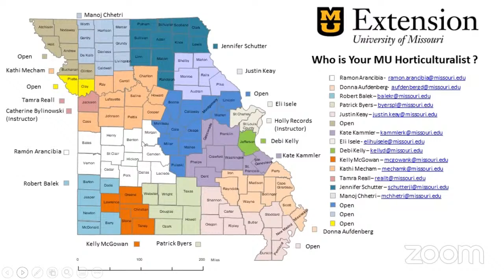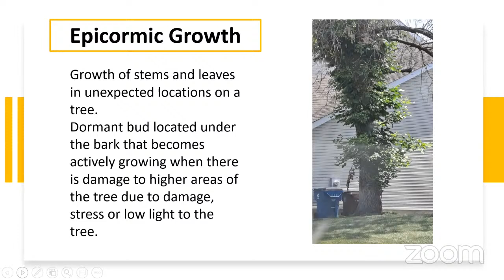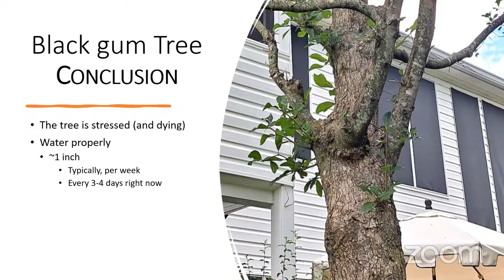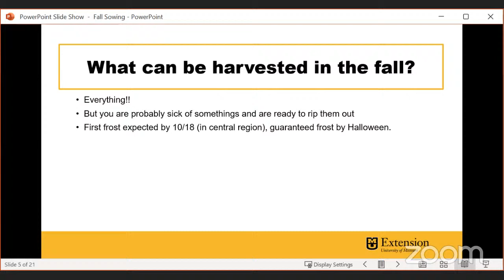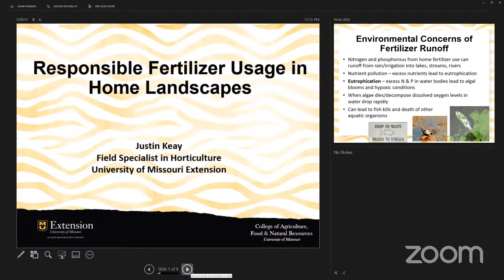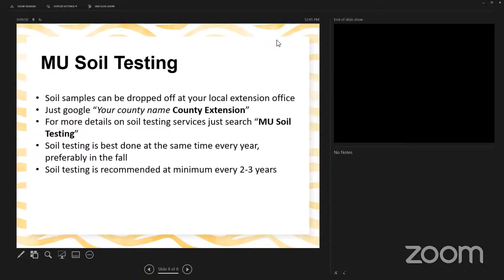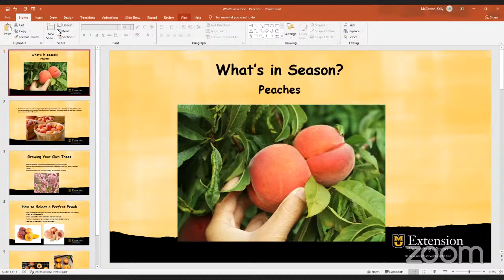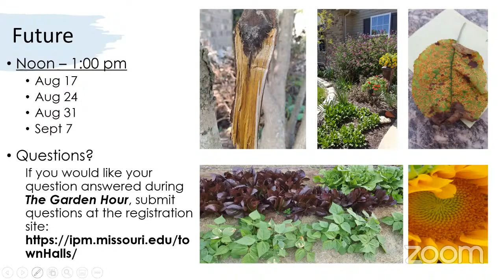The Garden Hour with MU Extension – 8/10/22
On tap for today's Garden Hour with MU Extension: responsible fertilizing, planting fall gardens, fall webworm, Friend or Foe and more! Please join us for up to date horticulture info from the University of Missouri.